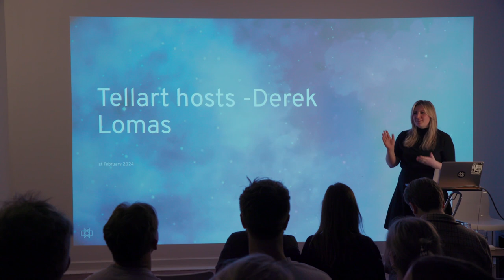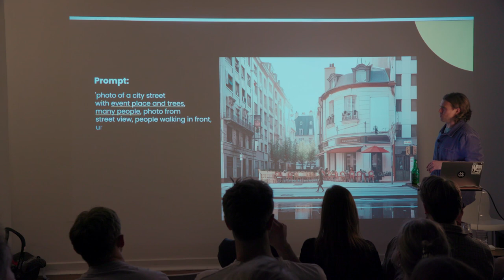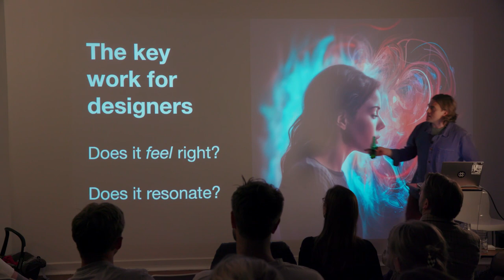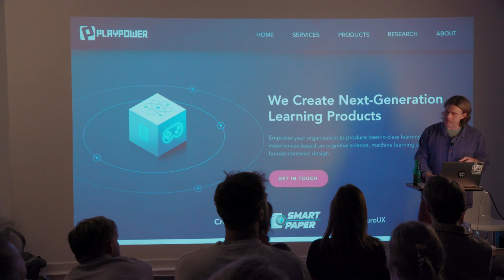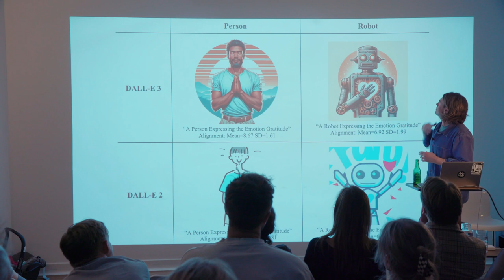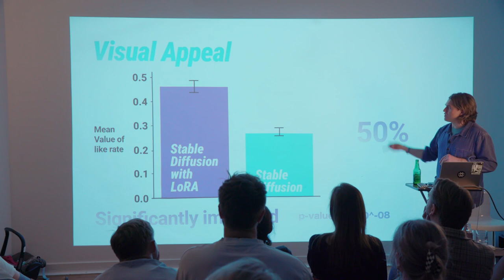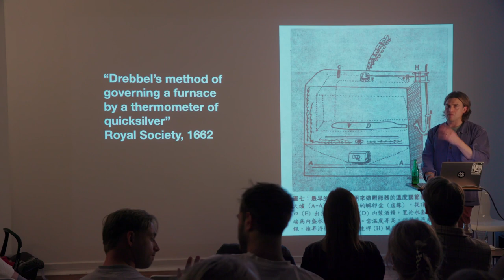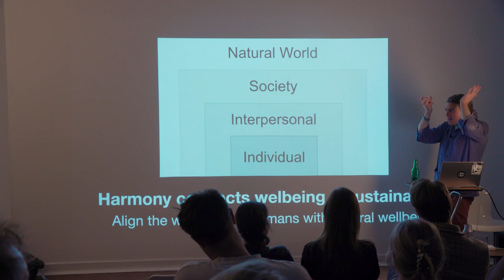Tellarthosts: AI and Experience Design with Dr. Derek Lomas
How can AI be woven into experience design? Dr. Derek Lomas led an enthusiastic talk and Q&A that explored how to take a human-centered approach to artificial intelligence for guests, family and friends at our studio in Amsterdam.

Derek Lomas is a tenured professor of Positive AI at TU Delft, working on bridging Human-Centered Design and Artificial Intelligence.

Tellart is an Experience Design studio that uniquely combines future foresight, design craft and emerging technology to create new ways for people to explore, understand and enjoy our world.